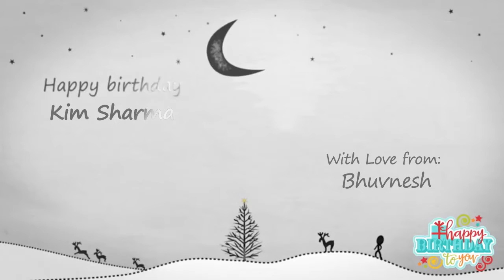Happy Birthday Kim Sharma